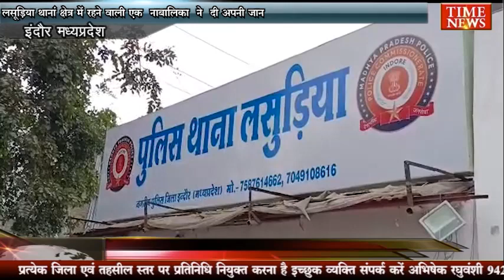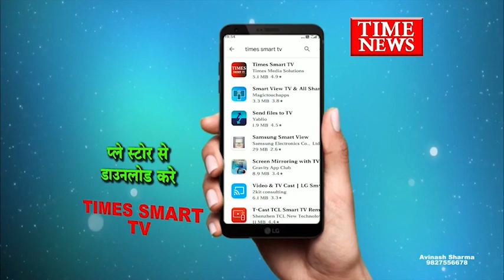लसूड़िया थानां क्षेत्र में रहने वाली एक नाबालिका ने दी अपनी जान